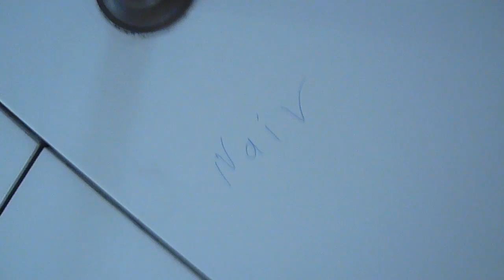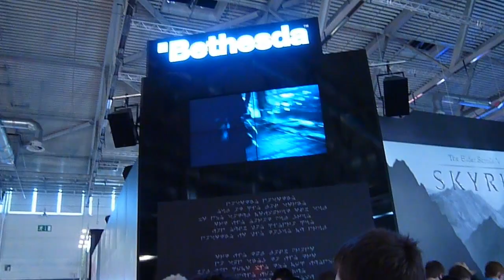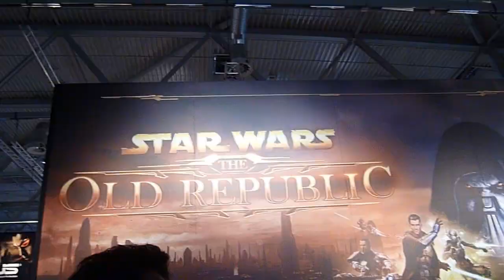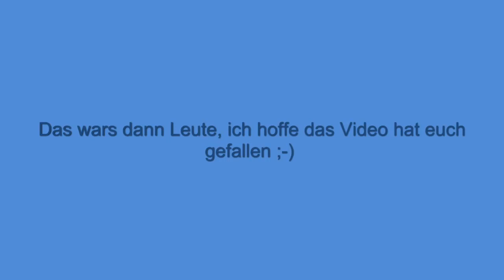AntKingNo1 auf der Gamescom 2011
Mit Athene Foto gemacht !! :D
 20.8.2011, einfach nur der heftigste Tag diesen Jahres :D